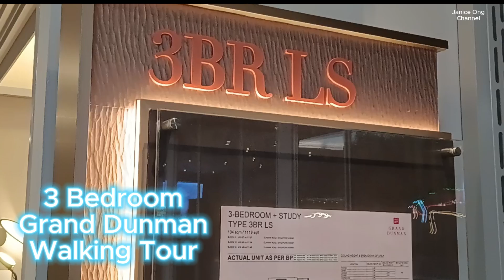Grand Dunman 3 Bedroom Showflat Walking Tour | Singapore Property New Condo New Launch | Janice Ong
View walking tour of newly launch Grand Dunman Showflat 3 Bedroom in this video.

Welcome to Janice Ong Channel from Singapore. I hope you enjoy this video😀.

𝐀𝐛𝐨𝐮𝐭 𝐌𝐞 𝐉𝐚𝐧𝐢𝐜𝐞 𝐎𝐧𝐠
I am a Singapore property agent from Propnex Realty providing Buying, Selling, Renting of Singapore properties & overseas properties services. I am also a Digital Marketing & e-Commerce Trainer. For leisure, I like to explore nature, walk, hike, trekking, food, travelling, outdoor sports and any thing interesting in life. Thank you for your subscription and likes.

I provide 𝐑𝐞𝐚𝐥 𝐄𝐬𝐭𝐚𝐭𝐞 𝐚𝐝𝐯𝐢𝐜𝐞, 𝐜𝐨𝐧𝐬𝐮𝐥𝐭𝐚𝐭𝐢𝐨𝐧, 𝐩𝐫𝐨𝐩𝐞𝐫𝐭𝐲 𝐢𝐧𝐯𝐞𝐬𝐭𝐦𝐞𝐧𝐭 𝐚𝐝𝐯𝐢𝐜𝐞, 𝐩𝐫𝐨𝐩𝐞𝐫𝐭𝐲 𝐚𝐧𝐚𝐥𝐲𝐬𝐢𝐬, property related services You can visit my websites:

𝐆𝐢𝐯𝐞 𝐦𝐞 𝐚 𝐭𝐢𝐩 𝐚𝐭 so I can make more videos.

𝐅𝐑𝐄𝐄 𝐁𝐢𝐜𝐲𝐜𝐥𝐞 𝐑𝐢𝐝𝐢𝐧𝐠 𝐁𝐢𝐜𝐲𝐜𝐥𝐞 𝐑𝐢𝐝𝐞 𝐂𝐲𝐜𝐥𝐢𝐧𝐠. 𝐂𝐨𝐥𝐥𝐞𝐜𝐭 𝐲𝐨𝐮𝐫 𝐟𝐫𝐞𝐞 𝐀𝐧𝐲𝐰𝐡𝐞𝐞𝐥 𝐫𝐢𝐝𝐞 𝐜𝐨𝐮𝐩𝐨𝐧 𝐭𝐨 𝐫𝐢𝐝𝐞 𝐰𝐢𝐭𝐡 𝐀𝐧𝐲𝐰𝐡𝐞𝐞𝐥 𝐟𝐨𝐫 𝐅𝐑𝐄𝐄 𝐢𝐧 𝐒𝐢𝐧𝐠𝐚𝐩𝐨𝐫𝐞!

1.
3. Enjoy $2 OFF your first month on giga’s fastest network with free rollover data on all giga plans.

𝐒𝐢𝐠𝐧 𝐮𝐩 𝐟𝐨𝐫 𝐍𝐓𝐔𝐂 𝐅𝐚𝐢𝐫𝐩𝐫𝐢𝐜𝐞 𝐌𝐞𝐦𝐛𝐞𝐫𝐬𝐡𝐢𝐩 𝐨𝐫 𝐍𝐓𝐔𝐂 𝐔𝐧𝐢𝐨𝐧 𝐌𝐞𝐦𝐛𝐞𝐫𝐬𝐡𝐢𝐩 & 𝐠𝐞𝐭 𝐅𝐑𝐄𝐄 $𝟑𝟎 𝐍𝐓𝐔𝐂 𝐕𝐨𝐮𝐜𝐡𝐞𝐫

This offer won’t last forever, so don’t miss out.

𝐋𝐨𝐠𝐢𝐭𝐞𝐜𝐡 𝐊𝐞𝐲𝐛𝐨𝐚𝐫𝐝

𝐀𝐦𝐚𝐳𝐨𝐧.𝐜𝐨𝐦 𝐏𝐫𝐨𝐦𝐨𝐭𝐢𝐨𝐧𝐬
𝐏𝐫𝐞𝐦𝐢𝐮𝐦 𝐁𝐞𝐚𝐮𝐭𝐲
𝐊𝐢𝐭𝐜𝐡𝐞𝐧 & 𝐃𝐢𝐧𝐢𝐧𝐠
𝐁𝐞𝐚𝐮𝐭𝐲 & 𝐆𝐫𝐨𝐨𝐦𝐢𝐧𝐠
𝐂𝐞𝐥𝐥 𝐏𝐡𝐨𝐧𝐞𝐬 & 𝐀𝐜𝐜𝐞𝐬𝐬𝐨𝐫𝐢𝐞𝐬
𝐂𝐥𝐨𝐭𝐡𝐢𝐧𝐠 & 𝐀𝐜𝐜𝐞𝐬𝐬𝐨𝐫𝐢𝐞𝐬